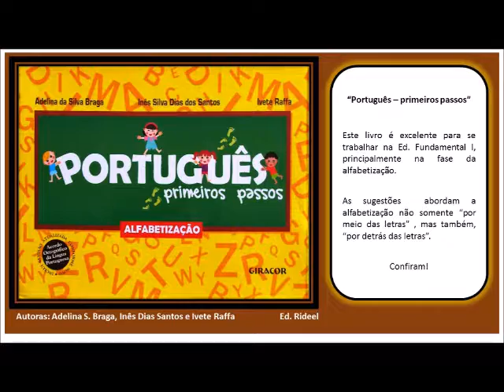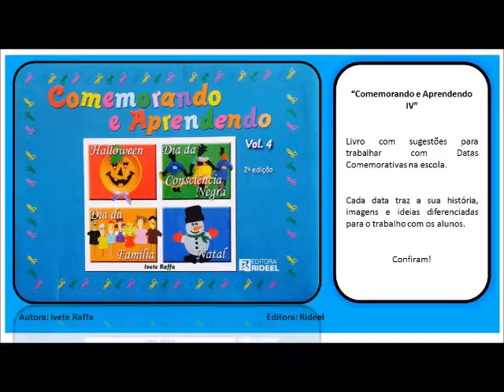Amor Perfeito - Flor de papel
Flor de papel - Amor perfeito - flores para decoração de ambientes, vitrines, festas, etc.